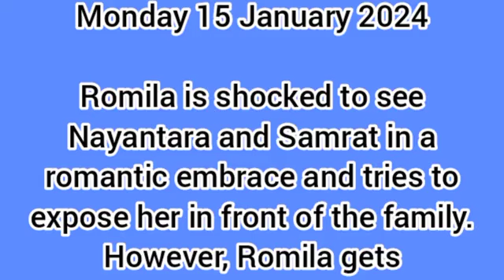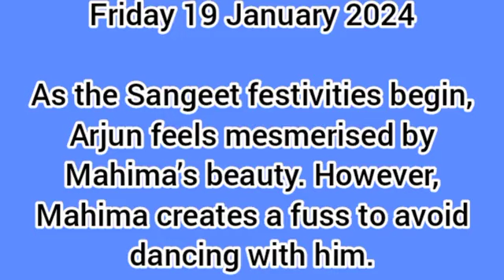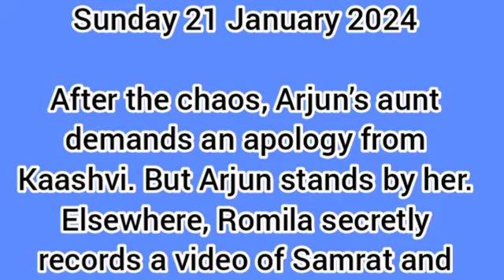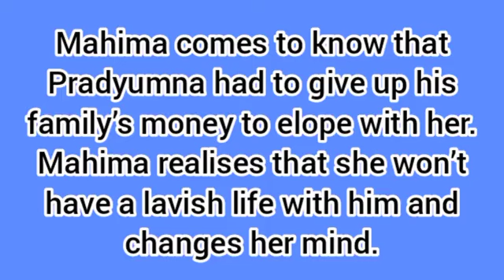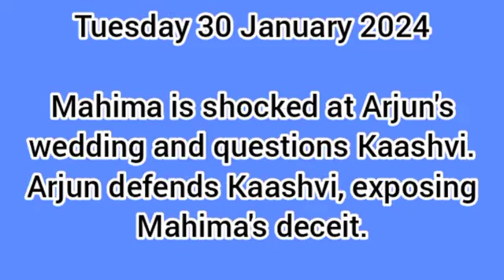My Desire Starlife January(15th to 31st) Update in English|Mahima Truth Exposed+ Kashvi& Arjun Marry